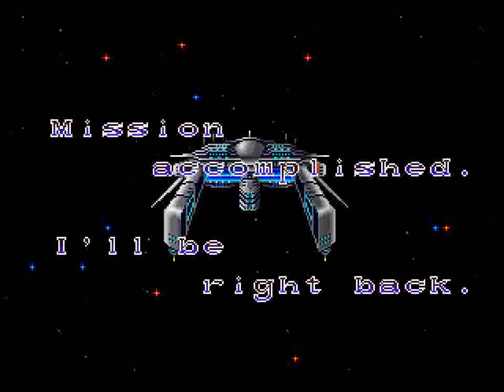Thunder Force II (GEN) - Full Run on Hard 60 FPS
First Genesis playthrough recorded on Linux version of BizHawk

One suicide was done on stage 5 to beat the stage faster